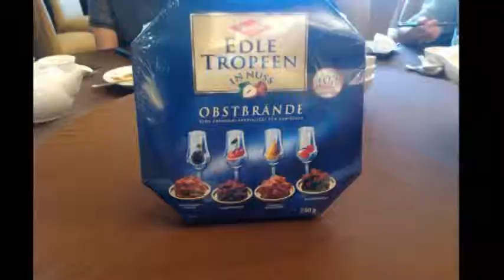祝壽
中國文化大學第一屆音樂系畢業學生, 每年都會為大家尊敬的系主任 申學庸教授 慶生.
今年在台的九位女同學加上老師一 共十位,  選在國賓飯店12樓川菜廳 吃烤鴨, 師生共度一個愉快的下午!